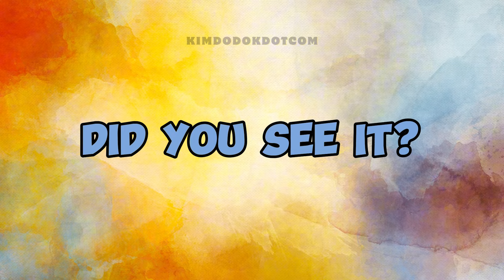EUNCHAE burst into TEARS as the legendary KIM YON JA offered her heartfelt advice 😭😳🤧🐱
📌 FEAT. GHOST CAUGHT ON CAMERA! 👻👻👻

✳️ EUNCHAE'S STAR DIARY (KBS)